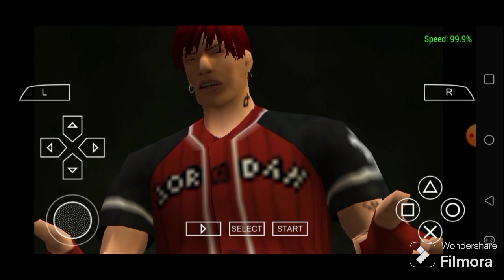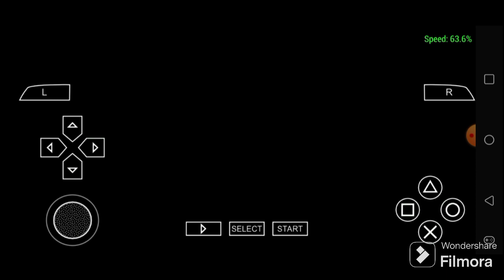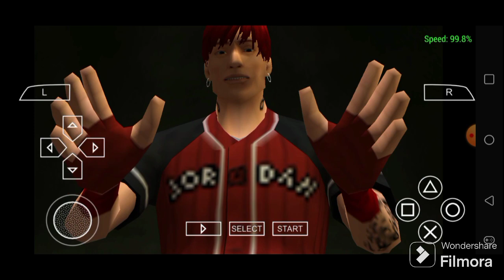Def Jam FFNY The Takeover - Harunobo Harada battles in March 13th, 2024